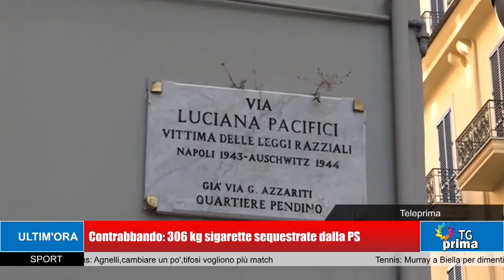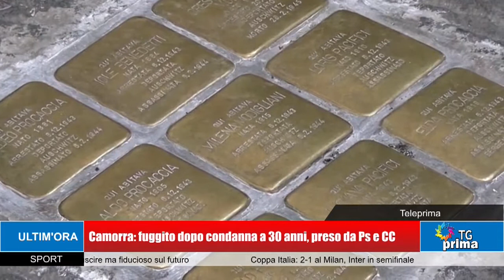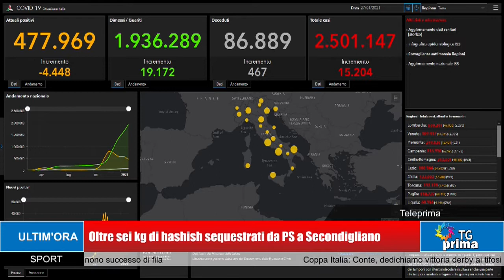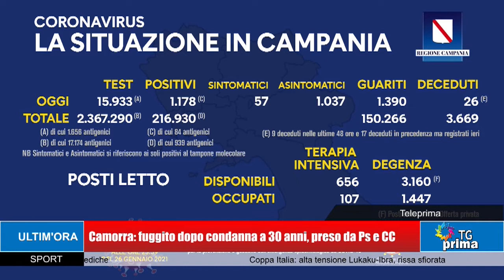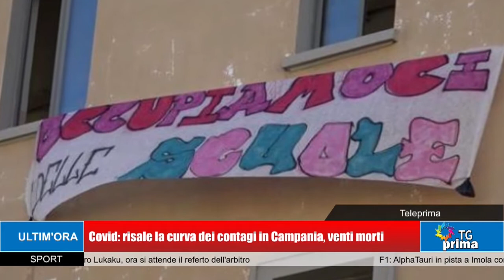TG Prima Ore 21:00 (27-01-2021)